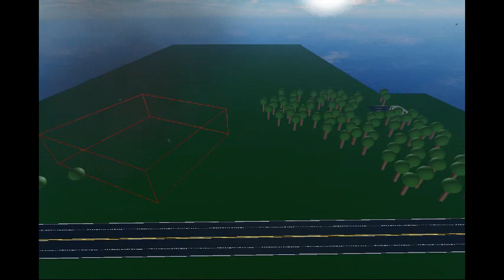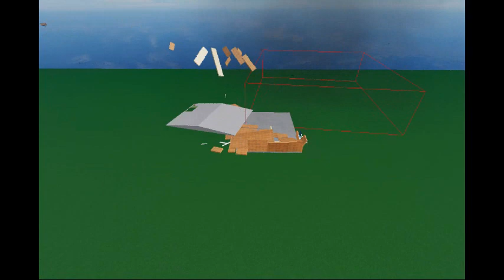Roblox tornado testing system